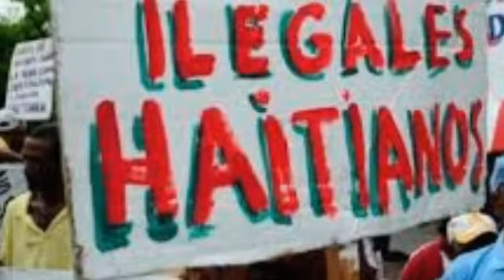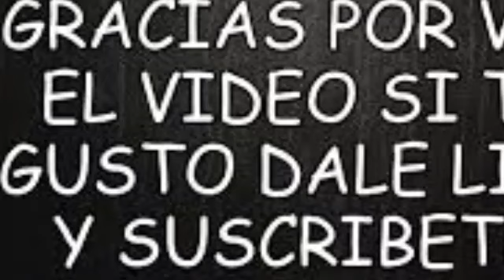ACABA DE PASAR SALIEND0 DE SU TRABAJ0 AMIG0S